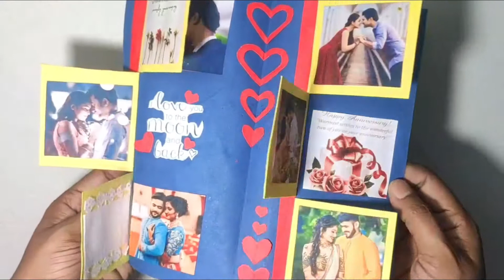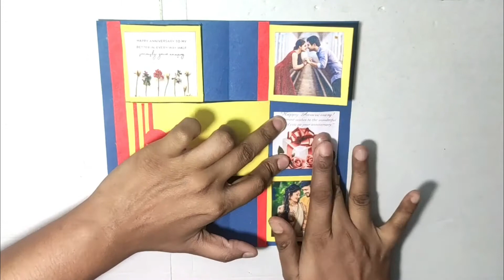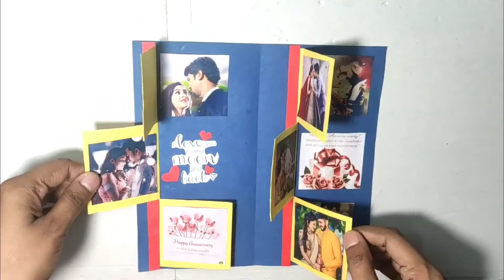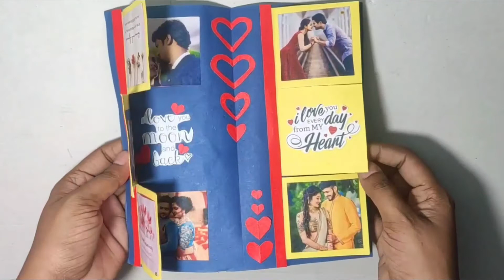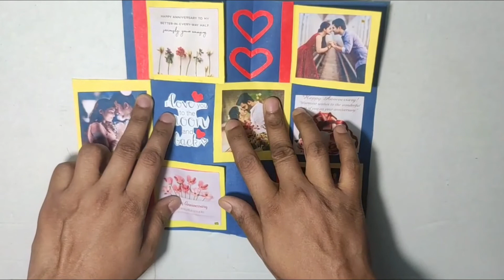Wedding anniversary card for husband & wife | marriage anniversary card with photos | Tuber Tip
दोस्तों हेलो दोस्तों आज इस वीडियो में मैंने एक एनिवर्सरी के लिए बहुत ही खूबसूरत कार्ड बनाया है जिसे आप एनिवर्सरी के स्पेशल अवसर पर आप बना सकते हैं या फिर मैसेज को चेंज कर कर आप किसी भी अन्य अवसर के लिए भी ऐसा ही कार्ड बना सकते हैं इसे बनाना बहुत ही आसान है आप इस वीडियो को देखकर सीख सकते हैं कि इस कार्ड को कैसे बनाना है इसे बनाने के लिए आपको रंगीन पेपर फेविकोल और कुछ फोटोस के प्रिंटआउट की आवश्यकता होगी इसके जरिए आप इस कार्ड को बना सकते हैं अगर आपको यह वीडियो पसंद आए तो इसे लाइक कीजिए कॉमेंट कीजिए शेयर कीजिए और अगर अभी तक आपने इस चैनल को सब्सक्राइब नहीं किया है तो सब्सक्राइब कर लीजिए धन्यवाद!

anniversary pop up card template free
anniversary card ideas handmade
anniversary cards for parents from daughter handmade
how to make a anniversary card step by step
how to make handmade anniversary cards
creative handmade anniversary cards
anniversary card ideas for parents
how to make anniversary card in easy way
marriage anniversary cards images
How to make pop up anniversary cards for parents,
disney up anniversary card
pop up anniversary box